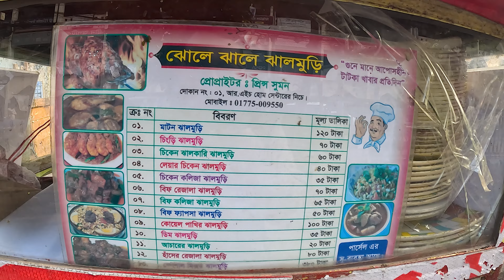গরুর ফেবসা, মুরগির মাংস, ডিম্ , তেঁতুলের চাটনি সাথে মজাদার ঝোলে ঝালে ঝালমুড়ি | Bangladeshi Jhalmuri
গরুর ফেবসা, মুরগির মাংস, ডিম্ , তেঁতুলের চাটনি সাথে মজাদার ঝোলে ঝালে ঝালমুড়ি | সুমন ভাইয়ের ঝালমুড়ি আসলেই মজাদার যারা খাইছেন তারা তো জানেনই | ঝালমুড়ির সাথে যে তেঁতুলের আচার দেয় এটার মজা সব থেকে বেশি |